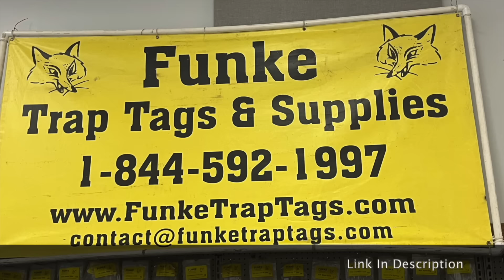Set Day 2024! Huge Line out!